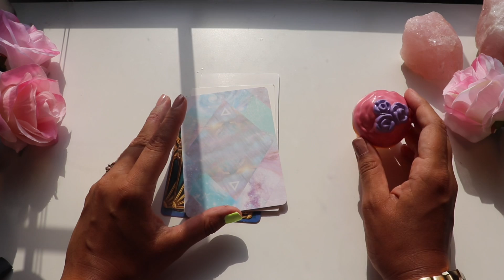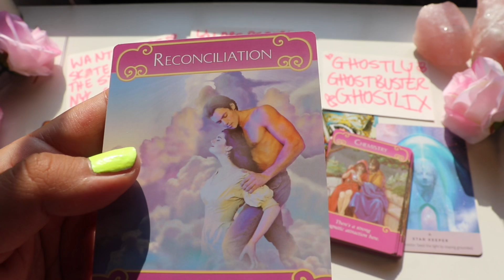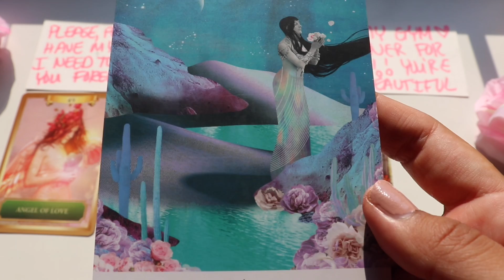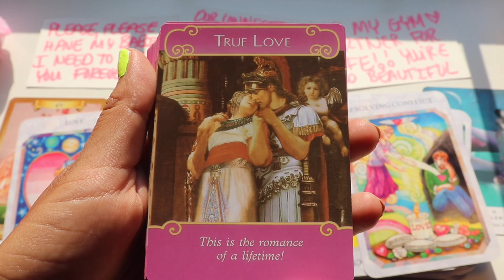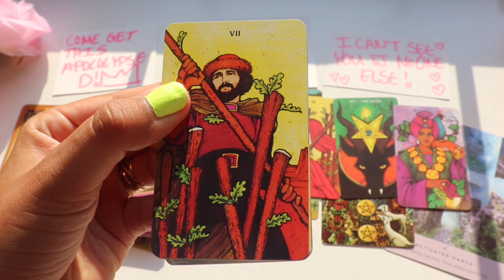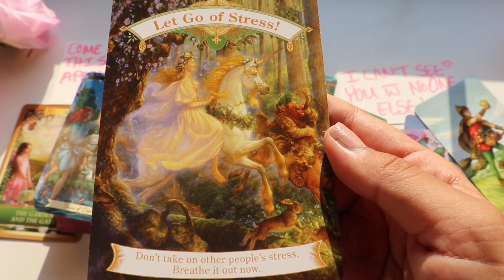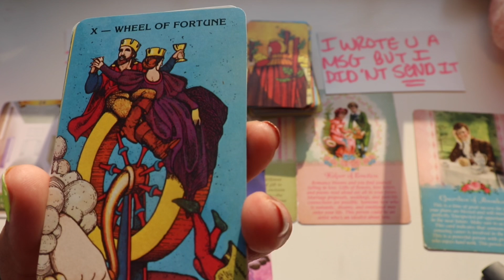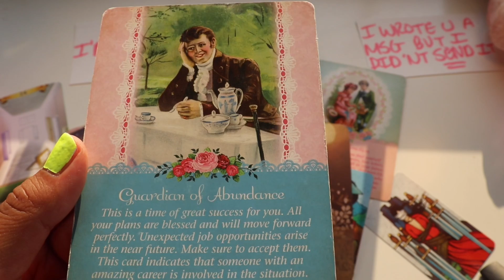LOVE NOTE!!-WHAT IS HE TRULY FEELING ABOUT ME?💚🌈WHAT DOES HE SECRETLY WISH HE CAN TELL YOU!?💚🌈💕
18+ Hey My Sexy af Queen Bitches !!! 👑💚 18+ BABES 👑

YOU ARE LOVED YOU ARE GORGEOUS NO MATTER THE SITUATION RIGHT NOW & GOD IS POURING BEAUTIFUL RADIANT EVER LASTING LOVE ON YOUR PRECIOUS BEAUTIFUL HEART 💚💚🌈🌈 CRY IF YOU NEED TO & LOVE YOURSELF SO HARD LIKE YOU WOULD THAT HOT GUY OR HOT TEACHER YOU HAD A CRUSH ON IN HIGH SCHOOL🌈🌈💚💚

LOVE ADVICE VIDEO FROM US !!!

Trust that You are always Guided to messages & That everything Happens for a Reason !!! 👑💚 ALWAYS TIMELESS BABE

You WERE GUIDED here to Take what You Feel In Your Heart 💚 Listen to the Inner God In YOU & Take What Is Needed 💚💎. REMEMBER BABE THIS IS CURRENT ENERGY. ENERGY & FREEWILL WILLS CHANGE ON THE DAILY !! 🦄🌈🙏🏽💚

TIMESTAMPS ! 💚💚🌈🌈💚💚

PILE ONE :  00:28
PILE 2:   16:13
PILE 3:    32:04
PILE 4:    55:14

LOVE & LIGHT!!  🏝🏝🌈🌈💋💋
There are no Such Thing as Accidents in Life Babes ! 💚👑🌈 There are no Such things as Mistakes in Life Just Strengthening Times!!!👑👑🙏🏽🙏🏽

"WTF IS TWIN FLAME VS HIGH END SOUL MATE??

HOW TO PRAY TO WARD OFF DARK SPIRITS & DEMONIC ENTITIES & LIZARD BEINGS: MY VID:

30 MINUTE VIA PHONE  READING:  $50 CAD
ONE QUESTION SITUATION OVER PHONE WITH CARDS -$30- 15 Mins CAD
1 QU- $10 USD
2 QU- $20 USD
WITH YOUR HEART & SPIRIT!!!💚💚💕
60 MINUTE VIA PHONE READING: $100 CAD

"WHY TF IS MY LOVER AN ASSHOLE FROM PLANET PRICK FACE? " WATCH THIS VID FOR SOUL ASSHOLE CONTRACT & WHY SHITTY HEART ACHE PAIN HAPPENS: WATCH THIS VID ON WHY UR MANS A PAIN IN THE ASS 👇👇👇

SHORT OLD VID I DID ON FIRST STEP IN FINDING YOUR SOUL MATE !!!👇👇👇👇

I WILL MAKE BETTER UPDATED VIDEO ON THIS TOPIC SOON FOR YOU MY BEAUTIFUL BABIES 🌈💚
Hey babes!!! I’m SOOOO HAPPY & BUSY GIVING ADVICE ON THE SOUL JOURNEY ON MY OTHER SPIRIT CHANNEL “CHERISH LOVE” Talks ! IF INTERESTED EH NO PRESSURE !!! 🍨🍨🍨🍨🍨🍨🍨🍨🍨🍨🍨🍨🍨🍨🍨🍨🍨
LOVE YOU BEAUTIFUL ! ! STAY FLY STAY YOU!! ALWAYS BE YOUR WEIRD ASS SELF!!! 💚💚 WHY FIT IN WHEN YOU WERE BORN TO STAND OUT???💚🌈
XOXOXO

MY INNER CHILD HAPPY WISHING ON A STAR WISHLIST:

ANY SNAIL MAIL/TINGS !! 💚🇨🇦MY ADDY📬📫
HOLLLAAA
PISCES SUN🌞 AQUARIUS RISING 🌞 LEFT TRIBAL TITTY SAGGING 🌈 LEO MOOOOOOON 🌈